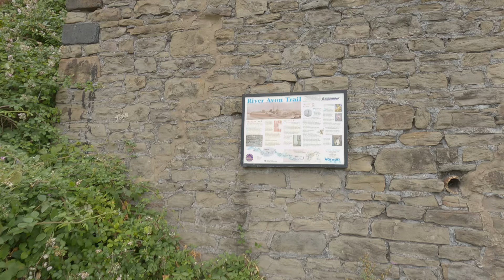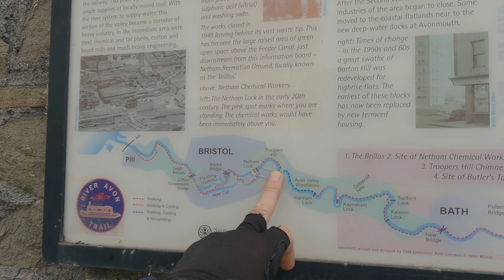Bikepacking England's south coast to Wales Day 8: Bath to Newport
Hi and welcome to WannaGoBiking. My name is Arjan and it is time for a new Bikepacking Adventure!  In June '23 Peter-Jan and I started cycling from Folkestone towards Wales. It was a fun and beautiful ride along the south coast, Isle of Wight , New Forest, Bath and Bristol. My subsequent plan was to cycle in Wales for another week or so, but that's from episode 9  onwards.
In this eighth episode we take ride to bristol, make a few Banksy stops, have a free coffeet and then cycle to Wales. In the rain of course :-)
Hope you like it, enjoy your rides and stay safe out there !
* If you like the music,  unless listed below, it is on epidemic sounds.
If you use the referral below you get a nice discount:
* Title music Moving by Supergrass
* People gotta move by Gino Vanelli
* It's raining again by Supertramp
Chapters:
intro 00:00
the plan 00:35
first Banksy Stop 03:22
04:32 second banksy Stop
tailfin story 05:30
08:11 battling a closed road
09:32 the Severn bridge
10:15 beautiful murals
11: 25 it's raining
12;50 arriving in newport